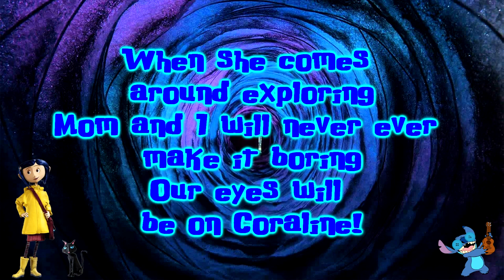Stitch Sings The Other Father Song By There Might Be Giants Cover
Lyrics to sing along:
Making up a song about Coraline
She's a peach, she's a doll, she's a pal of mine
She's as cute as a button
In the eyes of everyone who ever laid their eyes on Coraline

When she comes around exploring
Mom and I will never ever make it boring

Our eyes will be on Coraline!